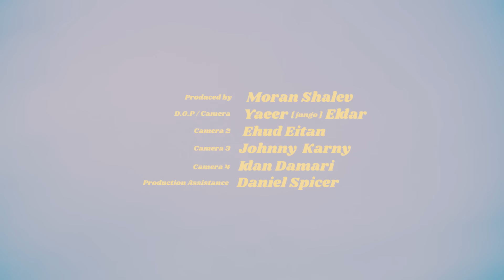מרסדס בנד - מדים (לייב בחוף אכזיב) // (Mercedes Band - Madim (Live at Achziv Beach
הופעות קרובות:
מרסדס בנד בבארבי | יום שישי 3.1 | אזלו הכרטיסים
מרסדס בנד חוגגת 100 שנה | האנגר 11 ת"א | 20.2.20 | כרטיסים | *9080

בקיץ הזה נסענו לים...
הרמנו מיקרופונים הדלקנו מצלמות ותיעדנו את עצמנו מנגנים..
מסתבר שלמרות שאנחנו כבר איזה מאה שנה ביחד, קיים מעט מאד תיעוד שכזה...
אולי זה הים, אולי זה הלייב, אולי זה דברים אחרים שעשינו באותו היום.. אבל יצא משהו שבכיף שלנו לשתף.
מתוך הסשן הזה, ״מדים״  - שיר שמערבב שאלה קיומית עמוקה בחוויה המקומית שלנו עם חדוות נעורים חרמנות ונוסטלגיה..
והקריאה הצבאית הבנאלית שהפכה למלכוד לאומי : "שמאל, ימין, שמאל ימין, שמאל?!"

הפקה- מורן שלו
בימוי, צילום ועריכה- יאיר אלדר
עוזרי עריכה- ליאור הראל, יונתן כהן
צלם ותאורן-אהוד איתן
צלם- ג'וני קרני
צלם מיקינגאוף- עידן דמרי
עוזר הפקה- דניאל ספייסר

מיקס - יונתן גלילה
מאסטרינג - איל קצב
סאונדמן והקלטה- גיא ווב
הגברה- "מור קול" : אילן מור, אלעד אליאסי, יצחק צ'ירו

למוטי וג'קי על האירוח החם
יעקב מדר

ניהול : אסף גובר
הפקה בפועל: אביעד אגמי
שיווק דיגיטלי: אביב לוסקי // Digistage
הפצה: נענע דיסק
להזמנת הופעות: בוקטוק ניהול וייצוג אמנים - 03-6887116